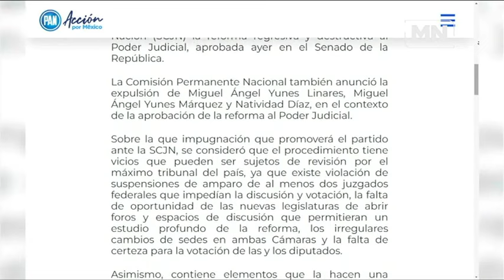La reforma judicial careció de análisis; se puede violar el proceso para promulgarla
La premura para avalar una reforma es normal para quienes quieren dar un albazo, es preocupante lo que pasó en Oaxaca. No es suficiente leer la reforma, se debe hacer revisión de la Constitución, de una nación con tres poderes y se equilibre el poder. Se requiere un gran pacto que garantice justicia a los mexicanos y no lo veo reflejado en esta reforma. Luego de que se avale en 17 congresos locales se debe enviar al Senado para que en la sesión ordinaria del 18 de septiembre se haga el cómputo y la declaratoria, así lo dijeron Amalia García y Francisco Burgoa.